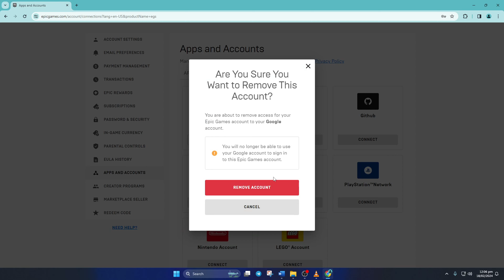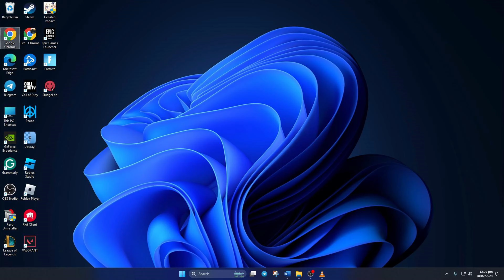How To Fix Fortnite “Failed To Link Account Already Associated With A Different Account” Error on PC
Is your Fortnite saying “Failed To Link Account Already Associated With A Different Account”? Don't worry gamers! I'm here to help you through some easy steps. In this video, I'm gonna guide you on how to fix Fortnite failed to link account error. If you're looking to solve Fortnite failed to link account already associated with a different account issue, follow this video to get proper guidelines for Fortnite failed to link account already associated error.

You may be thinking 'Why I can't link my Fortnite account? How to solve Fortnite failed to link accounts already associated with Reddit? This video will help you to fix the Fortnite error that failed to link the account. Watch this video till the end, and follow my complete guidelines to solve the failed to link account Fortnite.

00:01- Video intro
00:17- Method
01:19- Solution ending